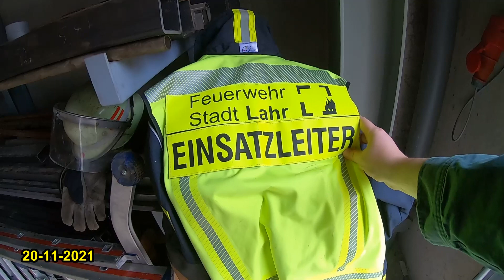2021 11 20 Laub Blodern GX010093 4